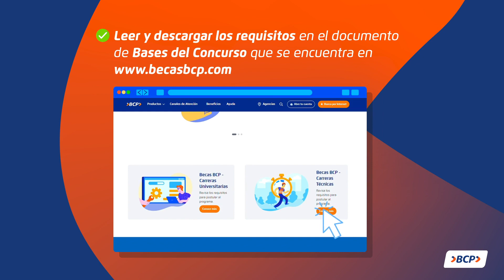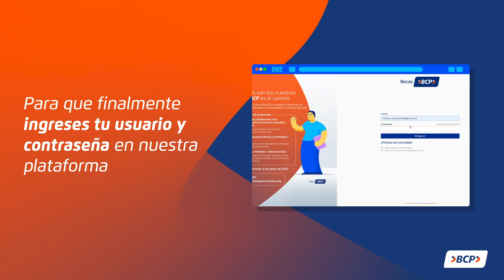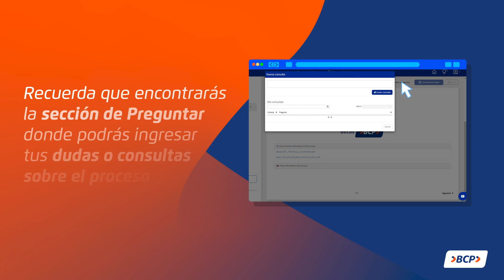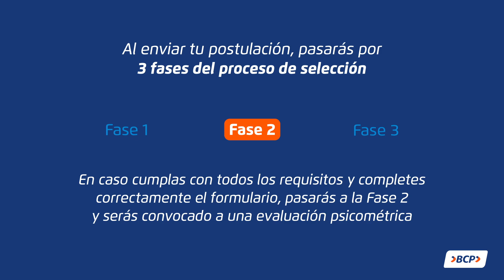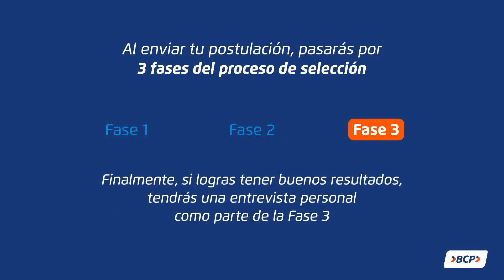¿Cómo postular a Becas BCP? – Carreras Técnicas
Sigue los pasos para postular correctamente a nuestro programa Becas BCP. Este video contiene el paso a paso para los interesados en carreras técnicas.